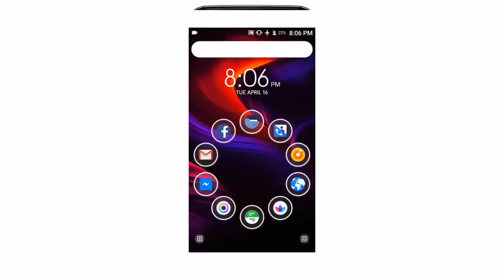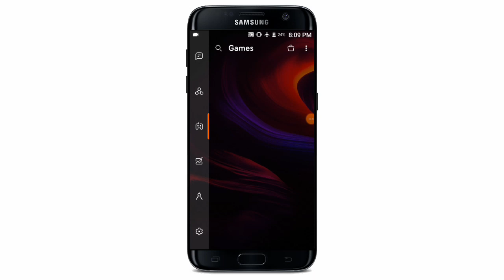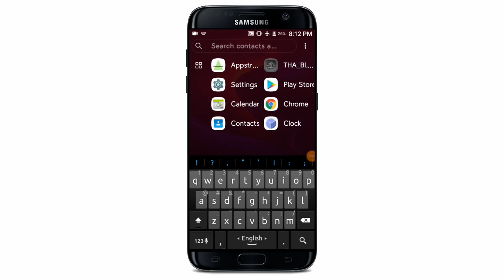Stylist 2 icon Pack Apps for Mobile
আজকের ভিডিওতে আপনি এমন দুইটি আইকন প্যাক অ্যাপস এর সাথে পরিচিত হবেন যে দুটি অ্যাপ এর মাধ্যমে আপনার ফোনের অ্যাপস এর আইকন গুলোকে অনেক সুন্দর এবং আকর্ষণীয় করে তুলতে পারবেন যা আপনার বন্ধুরা দেখলে অনেক অবাক হয়ে যাবে তো আশা করি আজকে ভিডিও টি সম্পূর্ণ দেখবেন এবং ভিডিও থেকে এগুলোর কাজ শিখে নিবেন ভিডিওটি ভালো লাগলে অবশ্যই বন্ধুদের সাথে শেয়ার করবেন ধন্যবাদ

🌚 Colour : Md. Nasim